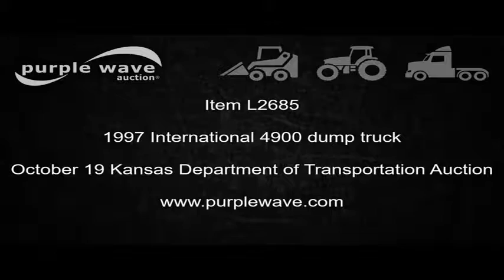1997 International 4900 dump truck for sale | no-reserve Internet auction October 19, 2016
1997 International 4900 dump truck
230,130 miles on odometer
9,810 hours on meter
Tandem axle
AC and heat
AM/FM/cassette
Steel dump bed
13'L x 8'W
32" side board height
Toolboxes
Water tight enclosure over bed
Snow plow mounting brackets
Spring suspension
Air brakes
295/75R22.5 tires
Hydraulics removed
Batteries dead
Tires worn
1HTSHAAR6VH452499

1HTSHAAR6VH452499

Location
Kansas Department of Transportation - Hutchinson
500 N. Hendricks

Item location address: This item is located at 500 N. Hendricks, Hutchinson, KS

Inspections: For information about inspecting this item, please contact Carl Helsel at or . Inspection times are October 14, 17, and 18 from 9:00 a.m. to 3:00 p.m. by appointment only.

Personnel, a forklift and a loading dock will be available during loadout.